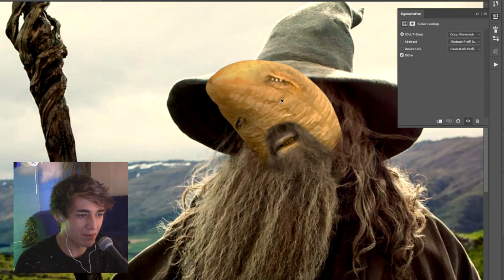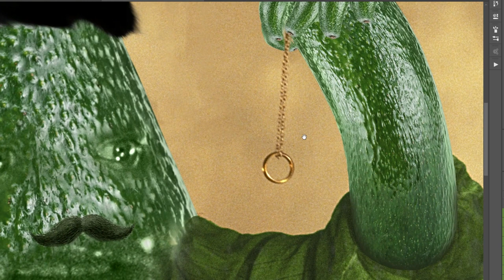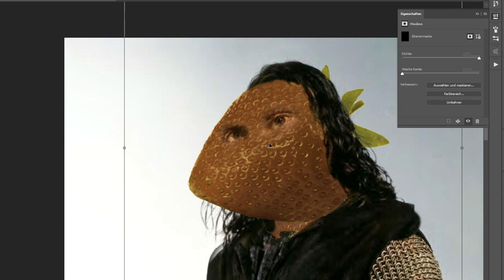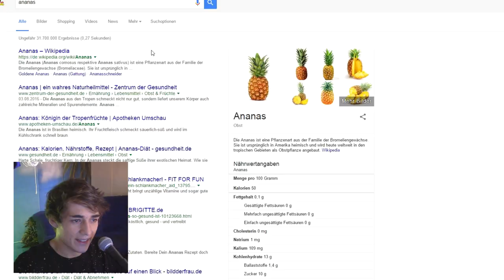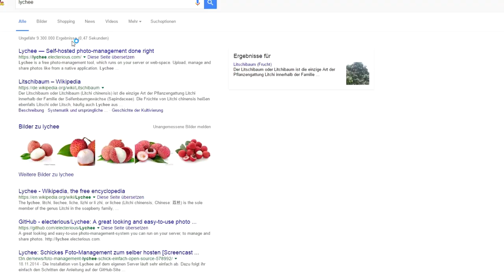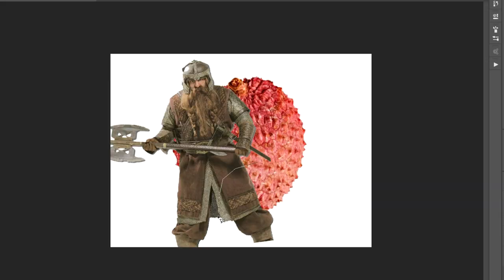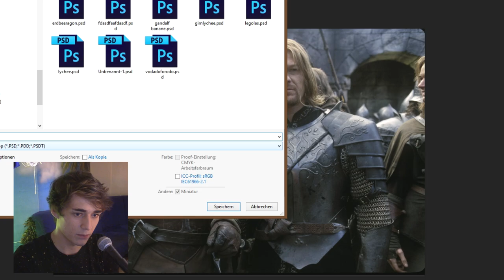Lord Of Obst | Photoshop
Hey ihr! Falls ihr mich unterstützen wollt, dann klickt ma hier auf den Link*
Kostet euch nix.

#1 Banandalf
#2 Avocadofrodo
#3 Afroavocadofrodo (böser zwillingsbruder von Afrofrodo)
#4 Erdbeeragon
#5 Gimlychee
#5 Birnomir

war für Plotttwist mit Senfglas-Saruman und Salami-Sauron zu müde. Aber an sich Idee lustig genug.

Hallo

Benutzte Musik / Used music
▶ Deutscher Schlager 2016 Discofox Ich liebe dich and I love you Horst Rathmann
von Horst Rathmann

* Solltet ihr nach dem Klick auf den Link innerhalb von 30-60 Minuten irgendwas auf Amazon kaufen,
bekomm' ich dafür ne Finanzierung von Amazon (n bisschen cashicash). Für euch entstehen dabei KEINE
Kosten oder sonstiges, keine Angst :)
Greets, brot